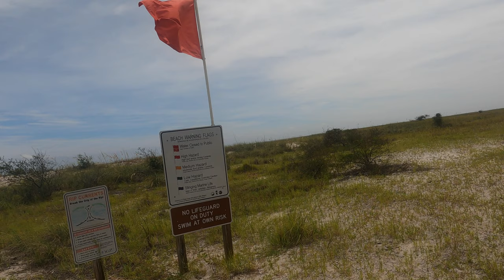*HIDDEN* beach spot in Florida! Ft 4K footage of a HERMIT CRAB (BaldPointStatePark)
Location - Alligator Point Florida

Got tons of content to come from summer hopefully will be releasing them soon!